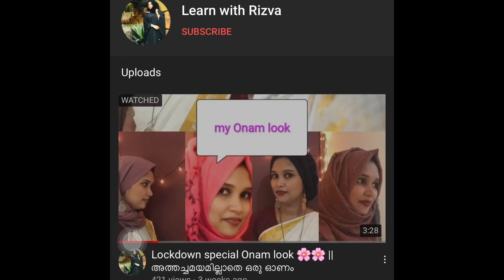Nikkah Highlights | Nasreena & Junaid | Kerala Style Muslim Nikkah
Nikkah highlights of Nasreena and Junaid